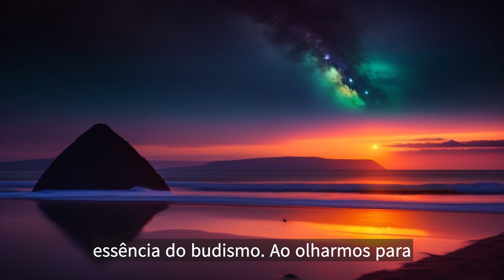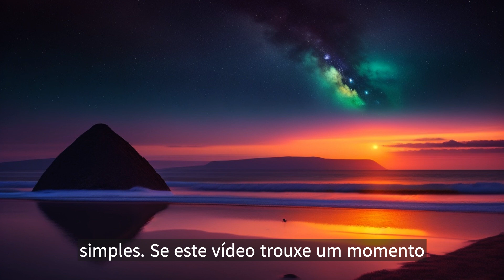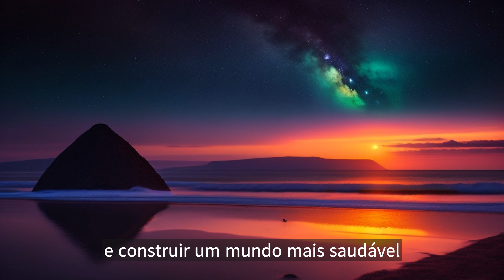Segredos Milenares: Ensinamentos Budistas para Transformar sua Saúde Mental